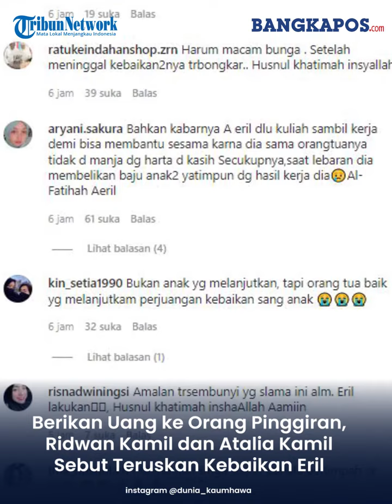Berikan Uang ke Orang Pinggiran, Ridwan Kamil dan Istri Disebut Teruskan Kebaikan Eril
Viral video Gubernur Jawa Barat Ridwan Kamil dan istrinya Atalia Kamil, memberikan uang kepada orang pinggiran.
Kejadian yang terjadi usai hujan di malam hari, warga yang tidak memiliki tempat tinggal sedang tidur di depan toko-toko.